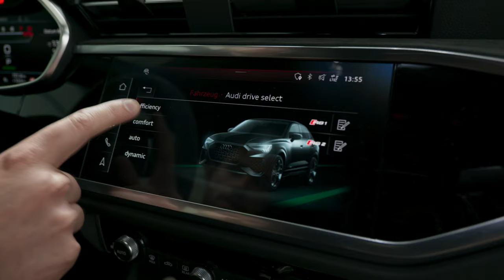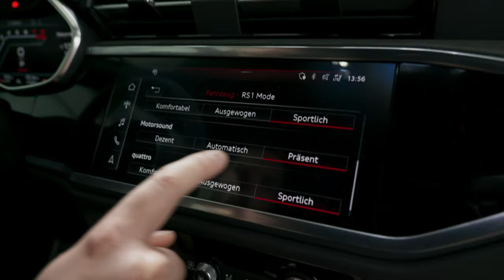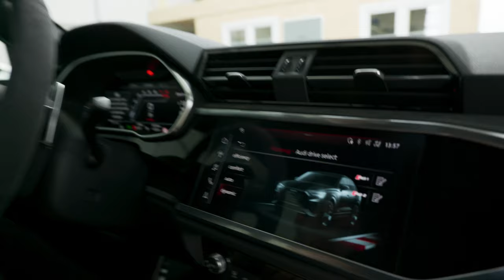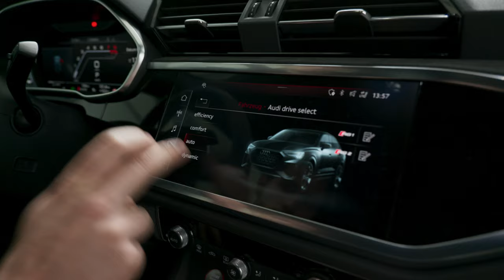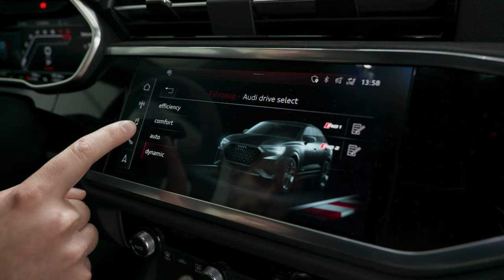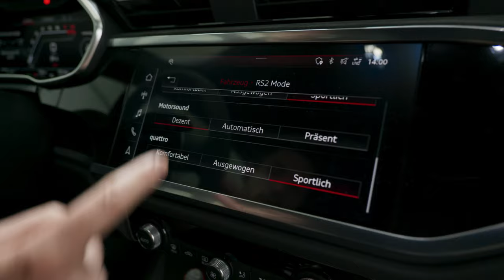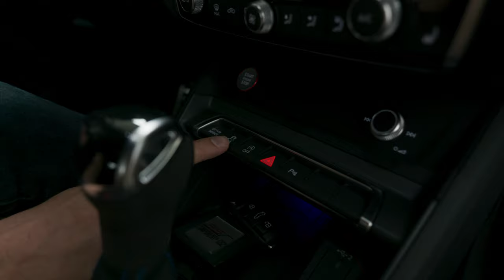Maximaler Sound im Audi RS Q3 mit OPF! - Klappensteuerung - asr component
In diesem Video montieren wir unsere Klappensteuerung CB2 im Audi RSQ3 von 2020 und zeigen euch die Vorteile die unsere Klappensteuerung bietet.

Keine Zulassung in der StVO
Nur für den Einsatz im Rennsport oder für Showzwecke